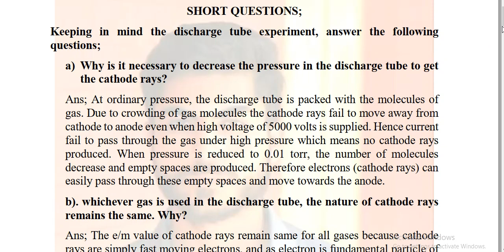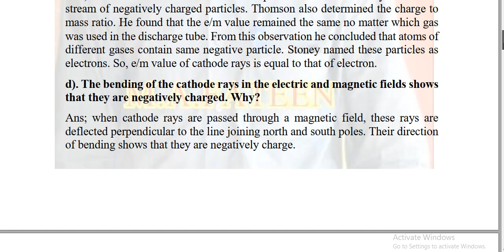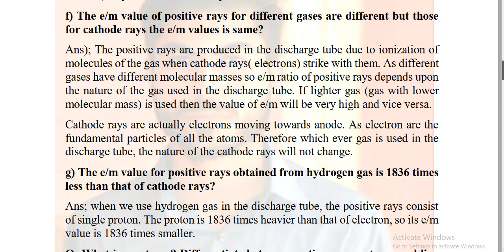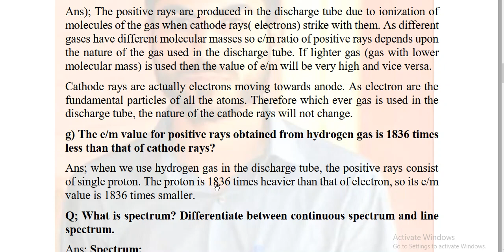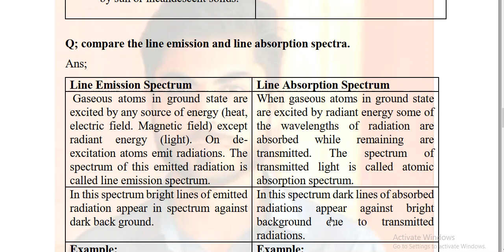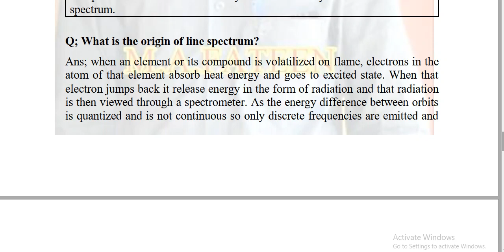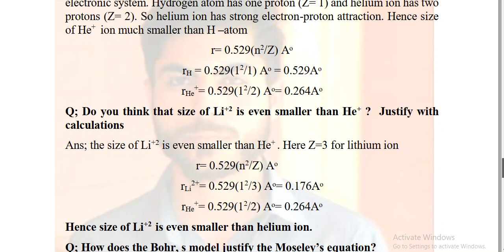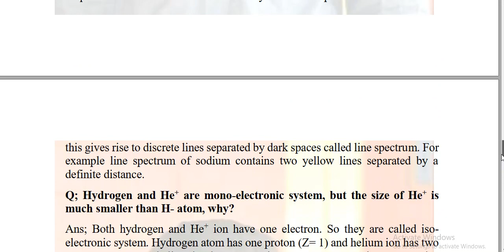Ch 5 exercise part1